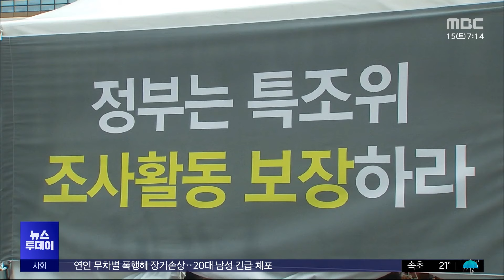이태원 특별법 의결 한 달‥특조위 구성 언제? (2024.06.15 /뉴스투데이/MBC)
10.29 이태원 참사 특별법이 국무회의에서 의결된 지 한 달이 지났습니다.

특별법에 따르면, 참사 진상 규명에 나설 특별조사위원장과 위원들이 다음 주까지 임명돼야 하는데 특조위 구성이 시작부터 순탄치가 않습니다.